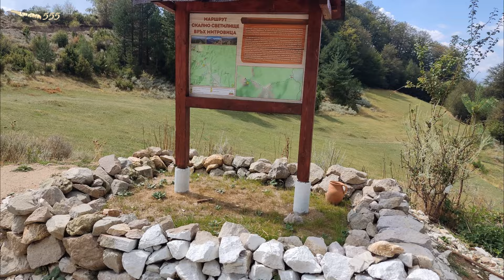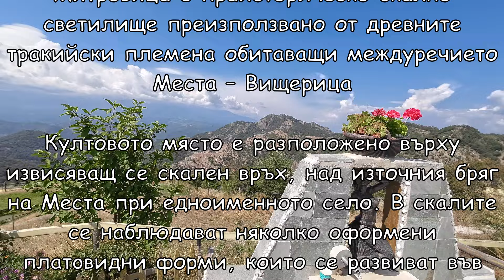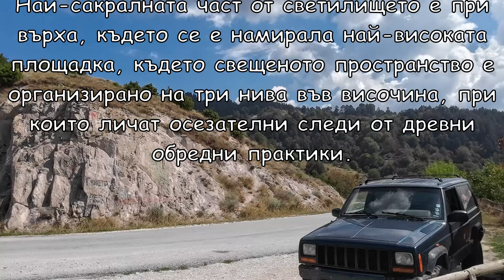Осеново - Скално светилище "Митровица" 2024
Митровица е праисторическо скално светилище преизползвано от древните тракийски племена обитаващи междуречието Места – Вищерица

Култовото място е разположено върху извисяващ се скален връх, над източния бряг на Места при едноименното село. В скалите се наблюдават няколко оформени платoвидни форми, които се развиват във височина. Едноименният връх Митровица е разположен над водослива на реките Ретиже, Места и Градинишка, откъдето се открива забележителна панорама към сакрализирания скален феномен Осеновска каменна сватба и циркуса на Поповото езеро в Пирин, на юг към скалното светилище при връх Острец и мегалитното светилище Кара кая в Западните Родопи.

Най-сакралната част от светилището е при върха, където се е намирала най-високата площадка, където свещеното пространство е организирано на три нива във височина, при които личат осезателни следи от древни обредни практики. Според проф. Марков дебелият култов пласт свидетелства за наличие на неголяма ритуална зала, изградена на средната култова площадка през трако-римската епоха. Върху предпоследната площадка в наши дни е разположено черковището Свети Димитър, наследило древния култов паметник и почитано до днес.